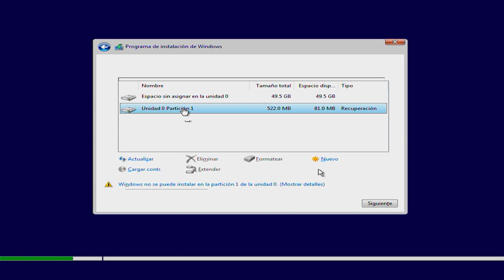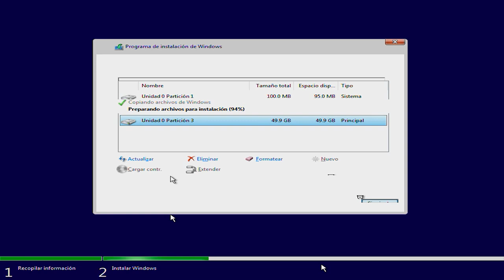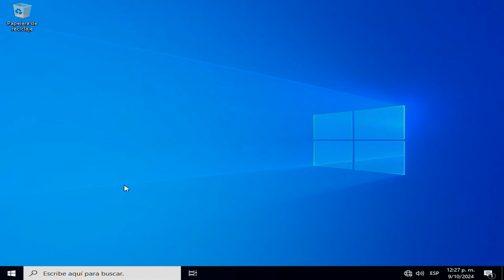Windows🪟10 Enterprise 21H2 LTSC 2021 x64 compilación 19044.5011 actualizado octubre de 2024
👋Hola, buen día🌞para todos, esta publicación✍️ya no🚫está disponible, 😍*PORQUE YA ESTÁ🙋‍♂️DISPONIBLE EL INSTALADOR DE WINDOWS 🪟10 ENTERPRISE 21H2 LTSC x64 ACTUALIZADO HASTA FEBRERO DE 2025*😍 que es mas reciente
para ir a esa publicación🧾y hacer la ⬇️descarga del archivo ISO, recuerda leer👁️detenidamente la descripción🧾de esa publicación para que no tengas inconvenientes🙅‍♂️.